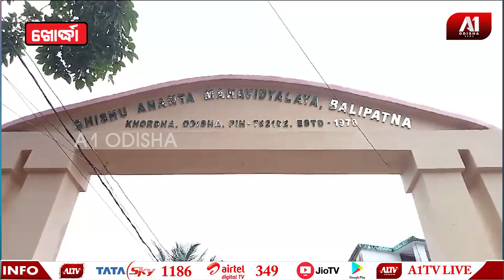ଓଡ଼ିଆ ଭାଷା ଦେଖିଲେ ନାକ ଟେକୁଛନ୍ତି NAC ଟିମ ! KHORDHA NEWS